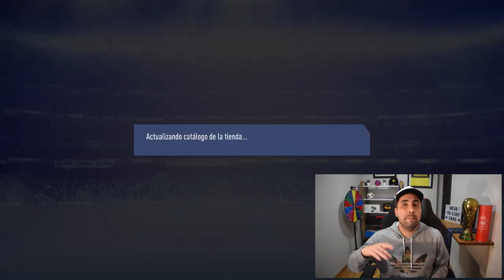GULLIT PRIME Y TOTS!! MUCHAS GRACIAS EA SPORTS